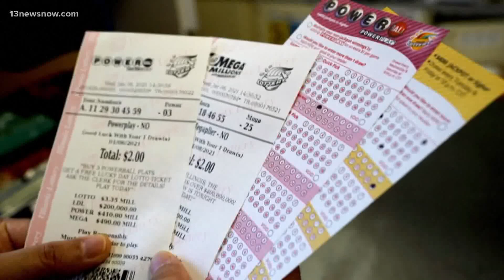Did you wake up to a winning ticket for the Mega Millions?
The next drawing for a whopping $1.02 billion is this Friday.